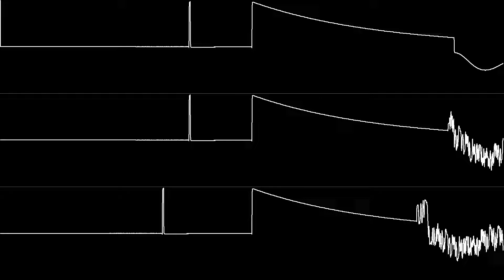"Turbocharge (C64) - Main Theme" [Oscilloscope view]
NONE OF THE MUSIC IN THIS VIDEO IS MY OWN. Composed by Sean Connolly and Marc François.

Requested by DillyDylan.